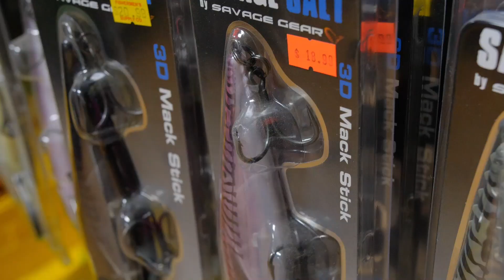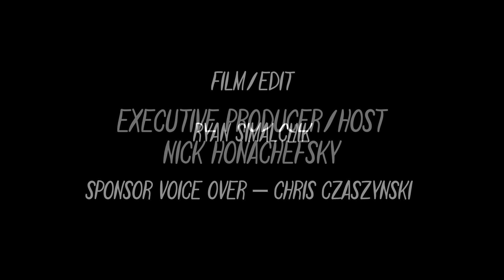S3 Ep 2 - A Tale of Two Tunas - Saltwater Underground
Absolute tuna insanity off the Jersey Coast as Nick joins the crew of the Mushin and the Mama Tried for both day and night trips to chunk, troll and jig for yellowfin tuna. Wild Times! Showing what the Jersey Canyons have to offer. Topped off at the end with 3 different ways to prepare Yellowfin Tuna by celebrity Chef Josh DeChellis of Juniper Hill.